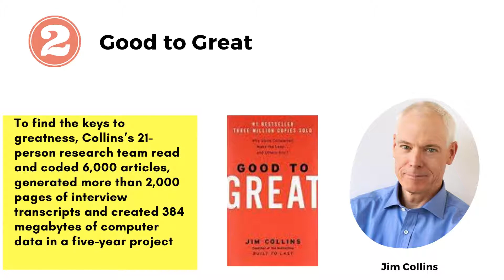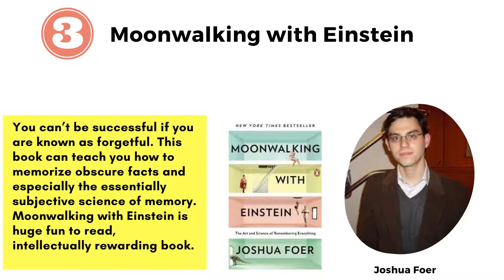Top 5 Best Career Books everyone should read to have a successful career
Our careers are constantly in flux. You might be searching for a job, starting one, leaving one, switching to a new role or you just want to level up in your career. Whether it’s working with a coach or reading a career book, the investment of just a few hours a week could lead to radical rewards for you, both financially and personally.

What’s holding you back from making that investment? Books are the best investment one can think of, although the investment might be small or big, it’s worth a lifetime.

If you’re ready to take a big step forward today to boost your career, here are Five (5) of the best books regardless of the time as they stand relevant to all of us.

At Growth Bytes, we help you save time and share the proven success tips for job search and interviews. We're obsessed with all things career-related.